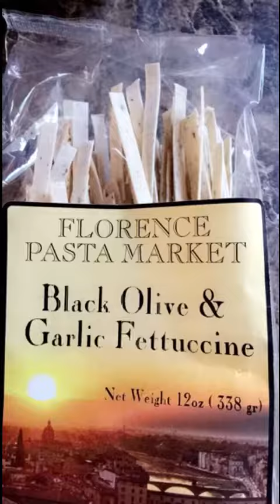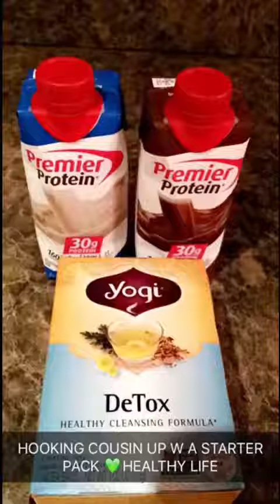September 1, 2016